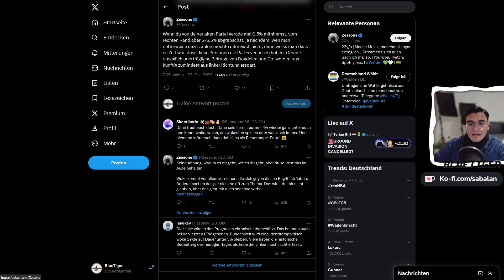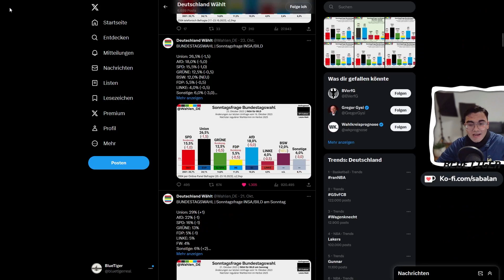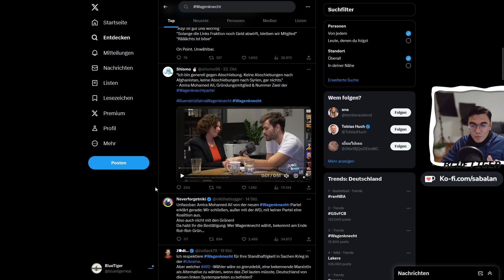Wagenknecht erklärt AfD DEN KRIEG!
Dieser Kanal ist nur dank der Unterstützung von Zuschauern wie Ihnen möglich:
► IBAN: LT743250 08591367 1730  BIC: REVOLT21
► Bitcoin: bc1q9ra38skscd22x77qsz5v279452vf93s8egu5ed
► Ethereum: 0xd7BFC0a35eA6c7089fe4f15b9B30876825D49283

Creatorcode:BlueTiger

Bei diesem Video handelt es sich um ein Kunstprojekt. Dieser Kanal ist nur dank der Unterstützung von Zuschauern wie Ihnen möglich:
► Bitcoin: bc1q9ra38skscd22x77qsz5v279452vf93s8egu5ed
► Ethereum: 0xd7BFC0a35eA6c7089fe4f15b9B30876825D49283

Creatorcode:BlueTiger

Bei diesem Video handelt es sich um ein Kunstprojekt.